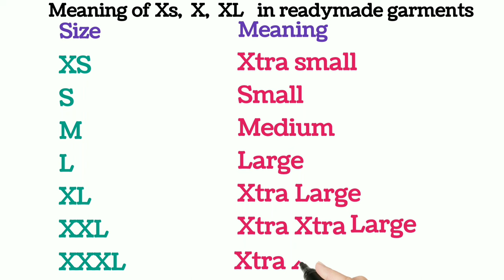Size Chart meaning | Meaning of M , L, XL in garments | Full Form of XS, S, M, L, XL, XXL size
Size Chart | Meaning of M , L,  XL in garments | Full Form of XS, S, M, L, XL, XXL sizes

XL meaning